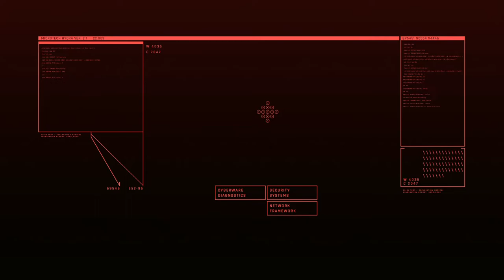CYBERPUNK 2077 - Walkthrough Gameplay Part 4 - PC 1080p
Cyberpunk 2077 is an open-world, action-adventure story set in Night City,
a megalopolis obsessed with power, glamour and body modification. You play as V, a mercenary outlaw going after a one-of-a-kind implant that is the key to immortality.

Pc Configuration:
Case : Thermaltake Versa H22.
Motherboard: ASRock Z97 Anniversary
Video Card : Nvidia GeForce GTX 1660 TI OC 6 GB.
Memory Ram: HyperX Fury 4x4 gb DDr3 1600 Mhz.
Processor: Intel Intel® Core™ i7-4770K Processor
HDD: WDC - 2TB.